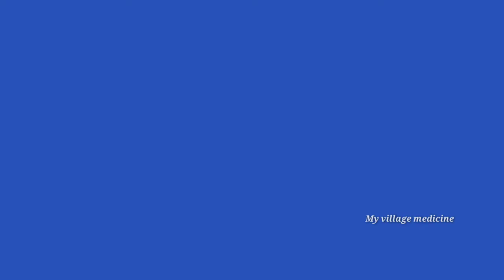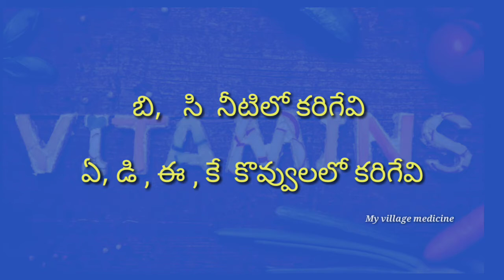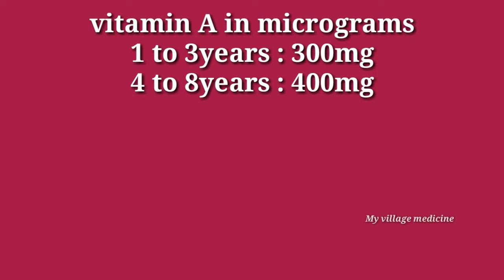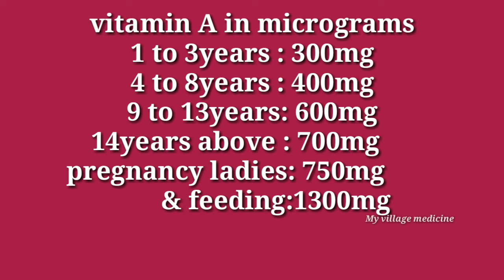Vitamin deficiency treatment in allopathic in Telugu. Skin. eye . pregnancy tips in Telugu shuklalu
Vitamin series